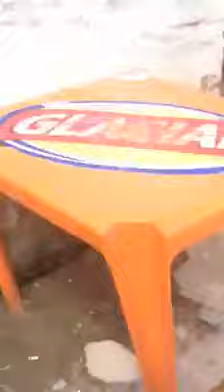Cachorro chora quando escuta Pablo (impressionante)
E muita sofrencia